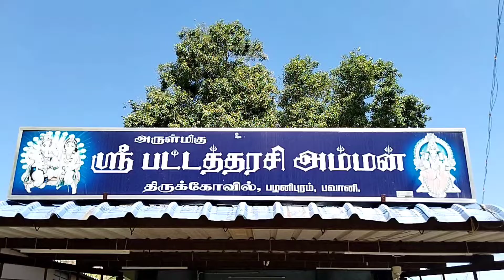ஸ்ரீ பட்டத்தரசி அம்மன் பழனிபுரம், பவானி. 12/08/2022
ஸ்ரீ பட்டத்தரசி அம்மன் பழனிபுரம், பவானி.